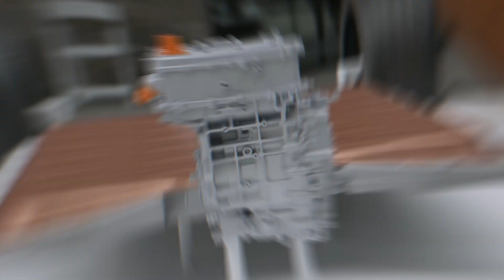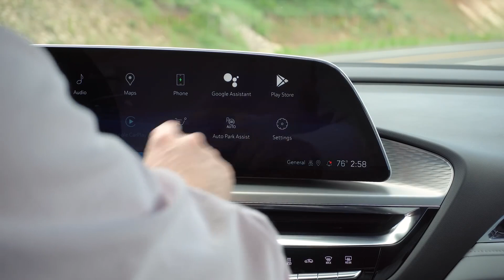Cadillac Lyriq ENCHANTING LUXURY !!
The Cadillac Lyriq is a new electric luxury SUV that will be released in 2023. It is expected to be a strong competitor. However, how does it move forward? The first electric vehicle produced by Cadillac will make you forget about all of the other staid crossovers that the brand manufactures. There are plenty of questions in your mind about what for the Cadillac Lyriq in the year 2023.  Is the 2023 Cadillac Lyriq a respectable sport utility vehicle? Can you tell me about the 2023 Cadillac Lyriq and the kind of car it is? How does it stack up against other things?

Hey, intellectuals. Welcome back to TECH ELECTRIC.  In this video, we are going to find out the Tesla FURIOUS First Drive Review of the Cadillac Lyriq Electric 2023. So, stay with us till the end of this video so you don't miss out on any of this information.
But before we proceed, don’t forget to subscribe to our channel and click on the bell symbol so that you don't miss out on any of our wonderful videos in the future.

The exotic looks imagined by imaginative designers inevitably face the hard reality of governmental regulations, production limits, and everyday use when automakers introduce new models. What it's like to drive and how it all came together are detailed in this video. Computer-aided engineering (CAE), as claimed by CadillacLyriq's executive chief engineer Jamie Brewer, was a crucial tool in achieving this goal. She says the team spent $200 million simulating the Lyriqvehicles on GM's computers. According to Brewer, "we were eighty percent there by the time we manufactured our first prototype car and could get straight into tuning."

🎥 Videos about Electric Vehicles (EV), EV Batteries, Nuclear Diamond Battery and more